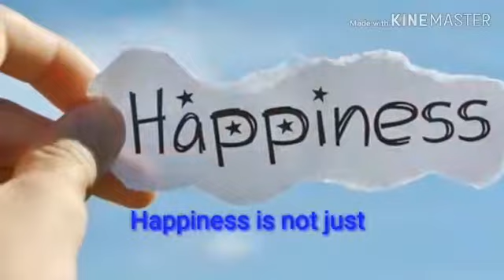The Magic Pot |Narrative Photo Presentation from Trivia Hunters |Bedtime Story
In CASTLE, you are going to see an old couple parched out of life in all ways. "Magic Pot" is a story that will shoot some questions directly at your heart's core.

Are you alone in this world? Do you have any responsibility towards your fellow beings? All the amassed wealth and blessings you have, is it good for nothing?

Never turn aside the poor. Instead open your heart to serve them. Because, happiness is not just for a selected few. Let them feel the magic by your kind and compassionate deeds.